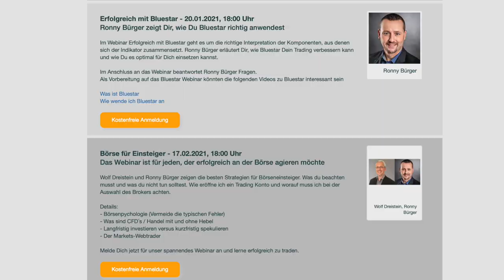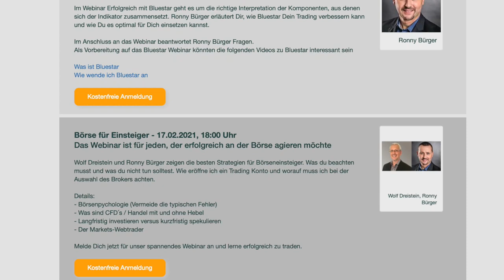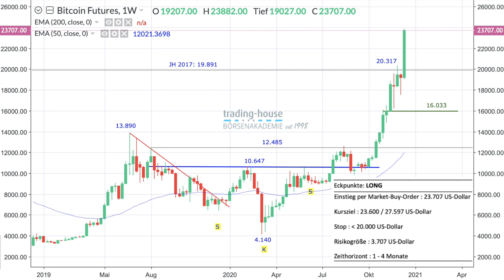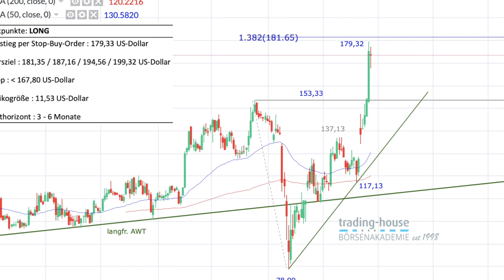Dax mit guter Laune, Konjunktur- und Stimulus-Optimismus, Bitcoin und Disney als Tradingideen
Der Dax ist in guter Laune. Manuel Koch bespricht im folgenden Video mit einem Experten das anstehende 900 Milliarden Dollar-Stimulus-Paket in den USA, sowie die 750 Milliarden Euro Hilfen der EU. Dazu komme der Konjunktur-Optimismus für nächstes Jahr, auch für China. Es sei an den Märkten derzeit eine Art von weihnachtlicher Vorfreude vorhanden.

Auch im Video besprochen werden zwei Handelsempfehlungen der trading house-Börsenakademie. Der Bitcoin sei eine Long-Chance per Market-Buy-Order. Die Aktien von Disney könne man ebenfalls kaufen über das Vehikel einer Stop-Buy-Order. Beide Ideen werden im Video im Detail erläutert.